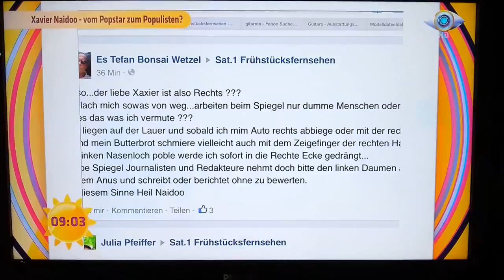Vanessa Blumhagen SAT1 gegen Spiegel Online und für Xavier Naidoo#